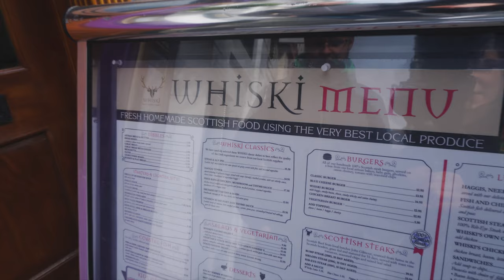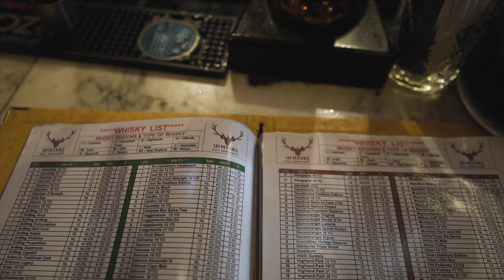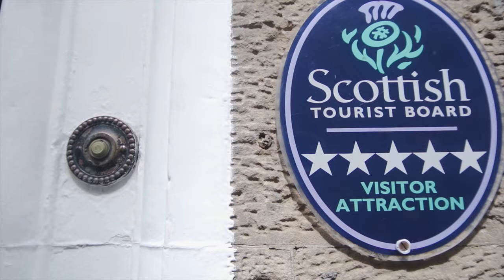SCOTISH WHISKY, OPTICAL ILLUSIONS AND... UNICORNS??? - Edinburgh Travel Vlog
Totally spontaneous two day trip to Scotland and our vlog about it. Early flights are still not my thing as you can see from my sleepy and face haha

Try KindleUnlimited(by Amazon) for 2 months for free. Unlimited reading. Unlimited listening. Any device.

ALL THE GEAR THAT WE USE:

BACKPACK THAT WE USE: UK / US
JOBY GORILLAPOD 3K (BALLHEAD KIT): UK / US
OUR GIMBAL: UK / US
QUICK RELEASE PLATES: UK / US
GOPRO: UK / US
NEWER GOPRO: UK / US
MOST VERSITILE GOPRO ACCESSORY: UK / US
MAIN CAMERA(S): UK / US
MOST UNDERESTIMATED LENS: UK / US
BEST LENS FOR VLOGGING: UK / US
RUN AND GUN ZOOM LENS: UK / US
BUDGET PORTRAIT AND BOKEH LENS: UK / US
MY NO.1 LENS THAT CAN DO IT ALL: UK / US
BEST ATTACHMENT FOR SONY A6*00: UK / US
SHOTGUN MICROPHONE: UK / US
WIRELESS MICROPHONE: UK / US
OUR DRONE: UK US /
BEST DRONE FOR BEGINNERS: UK / US
TOP PLUG ADAPTER: UK / US
EXTRA SONY BATTERIES W DUAL CHARGER: UK / US
FAST AND STURDY USB MEMORY: UK / US
SD CARDS THAT WE USE: UK / US
SMALL APUTURE LIGHT: UK / US
NEWER AND RGB ALTERNATIVE: UK / US
SMALL NOISE CANCELING EARPHONES: UK / US
BIG NOISE CANCELING HEADPHONES: UK / US
MOSTER POWERBANK: UK / US
VARIABLE ND FILTER: UK / US
LAPTOP: UK / US